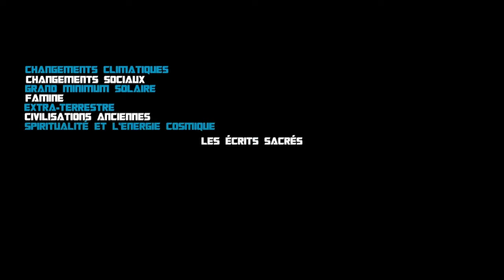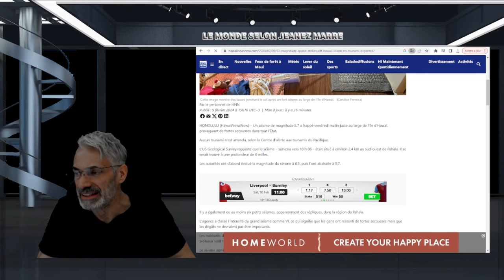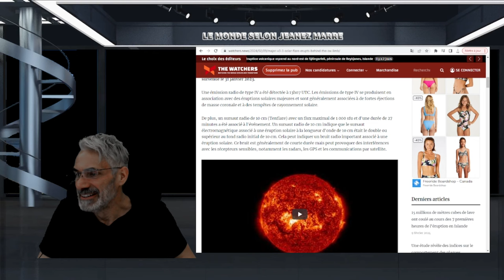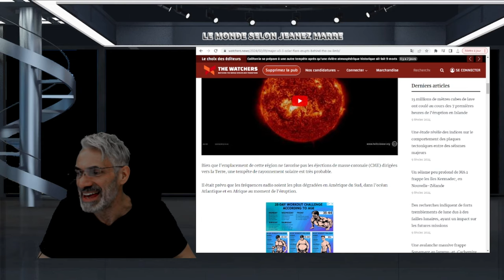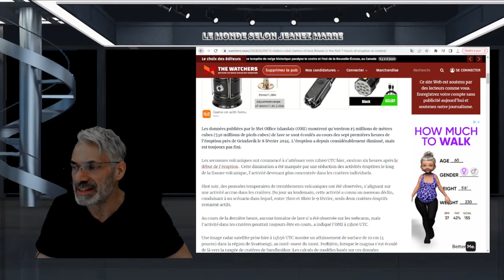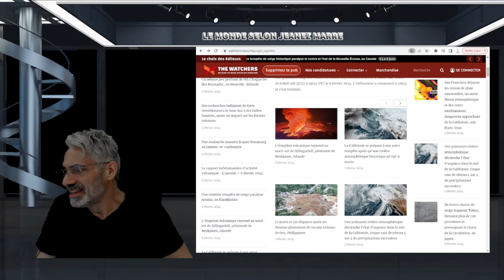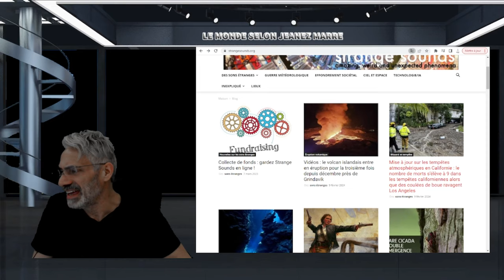Une éruption solaire majeure X3.3;SÉISME;Une puissante rivière atmosphérique;ÉRUPTION VOLCANIQUE